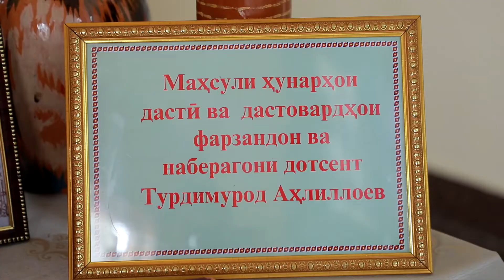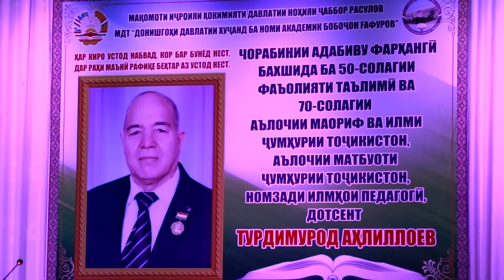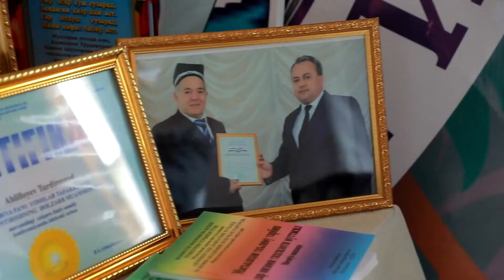Турдибой Аҳлилоев устоди собиқадори ДДХ